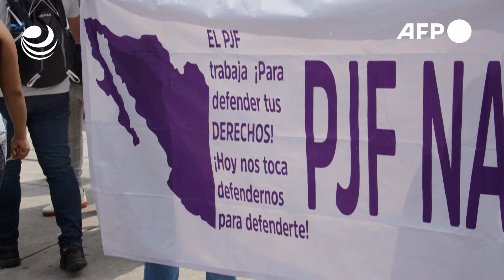Diputados aprueban en lo particular la reforma judicial; pasa a la Cámara de Senadores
Una polémica reforma judicial que propone la elección popular de jueces fue aprobada en la madrugada del miércoles por la Cámara de Diputados de México, en un primer paso de un proceso que busca incorporarla a la Constitución del país.